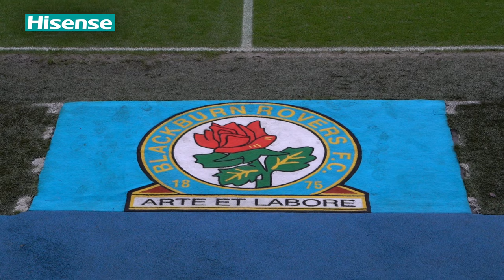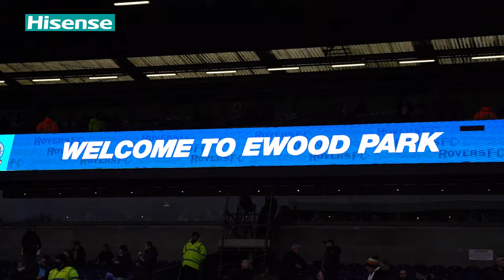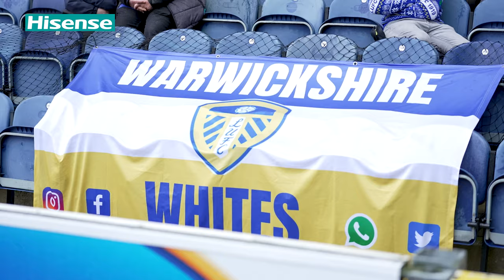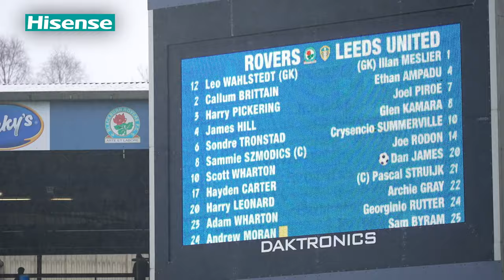Over 7,000 away fans! | Uncut with exclusive footage from win at Blackburn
Exclusive and behind-the-scenes footage of our Championship win away at Blackburn Rovers. Dan James  and Crysencio Summerville struck in front of over 7,000 travelling fans at Ewood Park. Access all areas with the players on matchday.

Presented by  @HisenseInternational